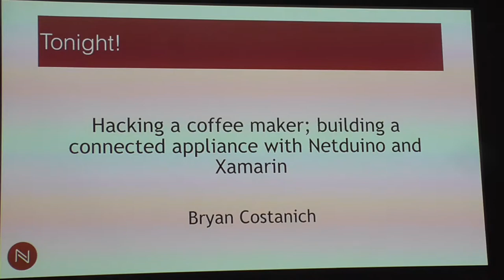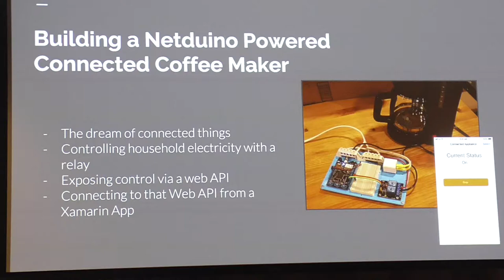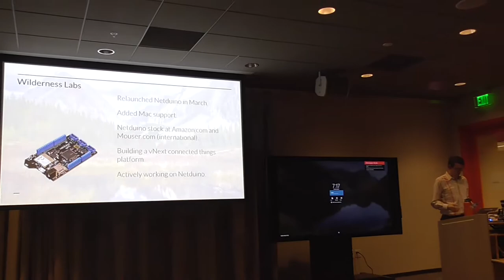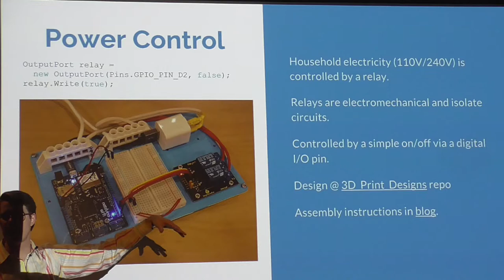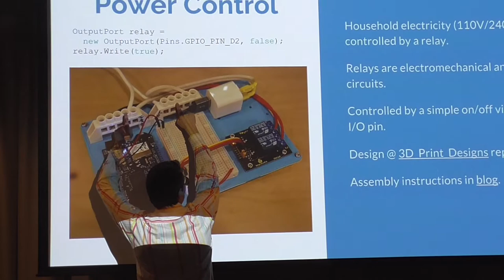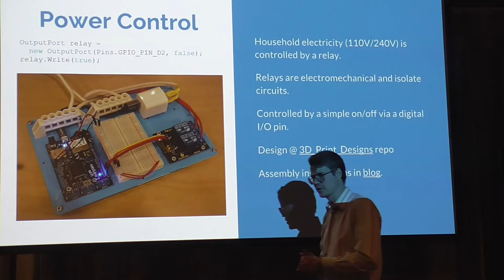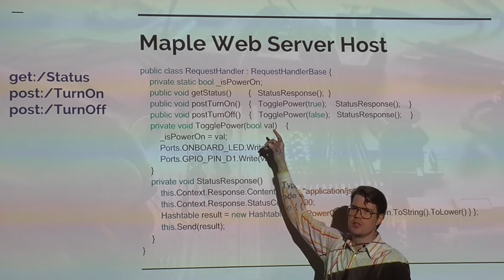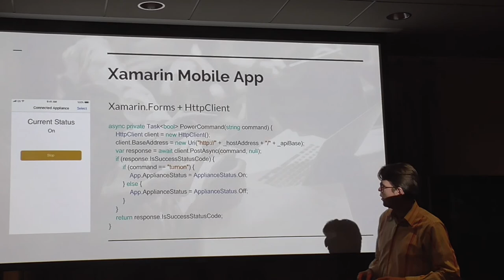1of4. Hacking a Coffee Maker using Netduino and Xamarin [NETDA 2018-01-08]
Hacking a coffee maker; building a connected appliance with Netduino and Xamarin [meetup 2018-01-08]

Speaker: Bryan Costanich
Hosted by Chris Kinsman